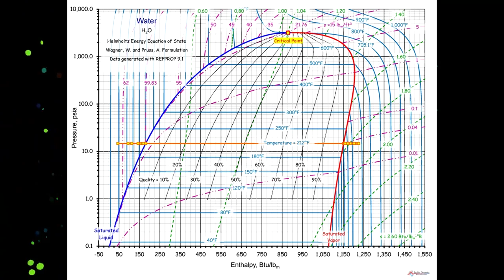Will contrail kill you? Is there really a difference?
I refute the controversy of contrails showing that they are nothing more than contrails and some don’t understand the difference since they don’t know the science. All information posted can be found in the a thermodynamics book form the graphs and from google.

I am not going to give the citation for the original but if you look you will easily find it.